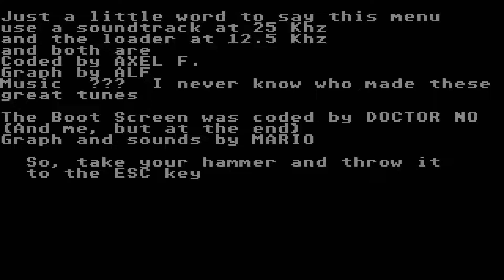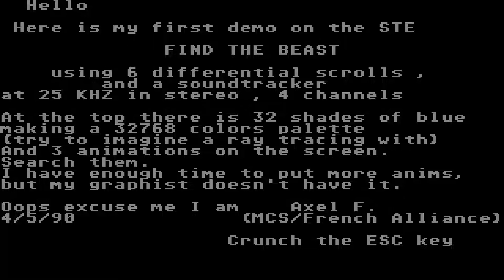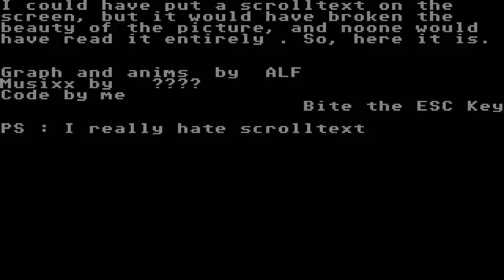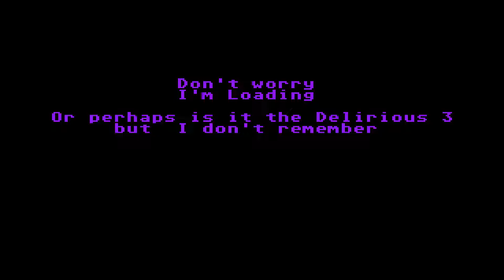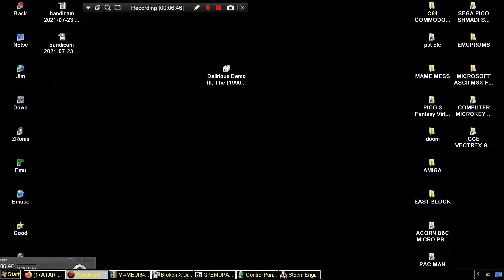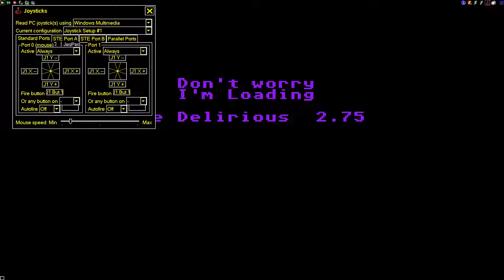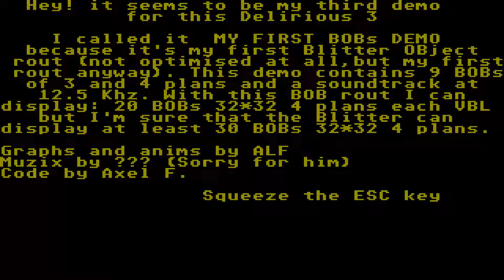ATARI STE BETTER FRAMERATE The Delirious Demo In 1990 By MCS atari st tag STE